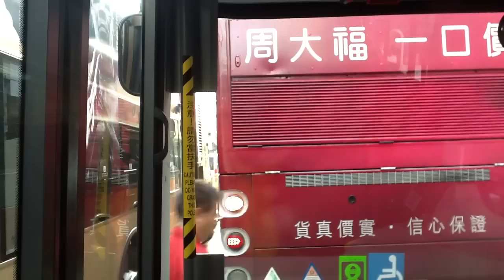KMB 8A RK4220 黃埔花園來往尖沙咀(循環線)